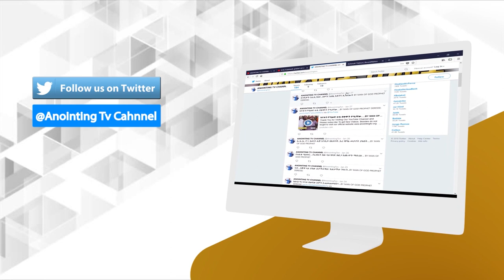መሬት ….በወደቀ ጠጠር… አስደናቂ ምስክርነት …ለሚያምን ሁሉ ይቻላል….MAN OF GOD PROPHET DERESSE LAKEW